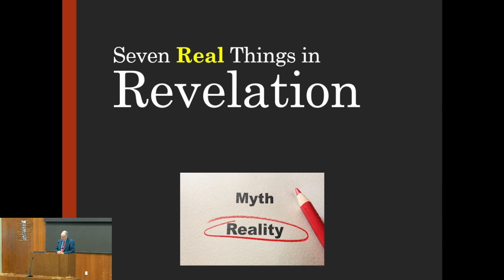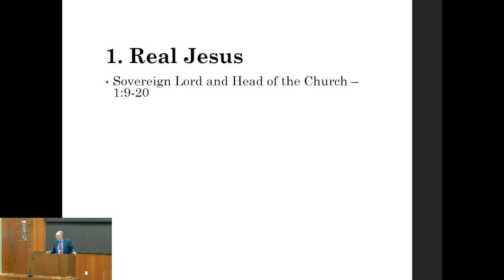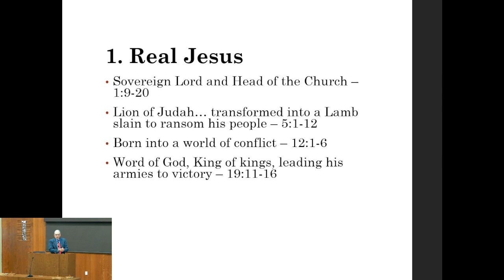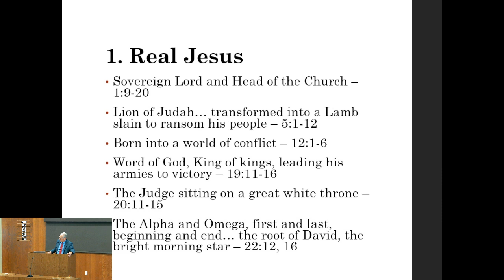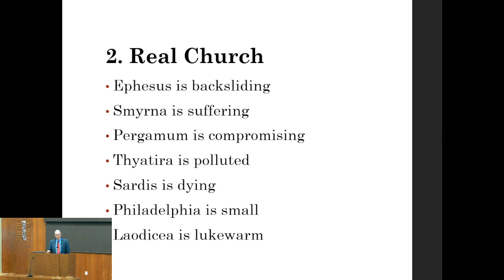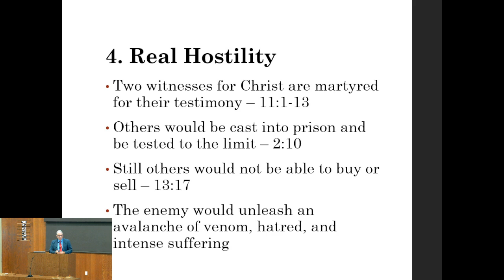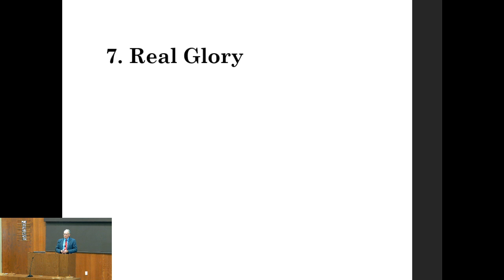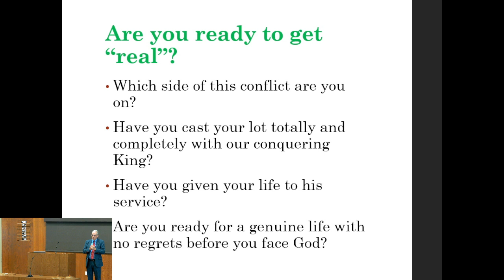Seven Real Things in Revelation